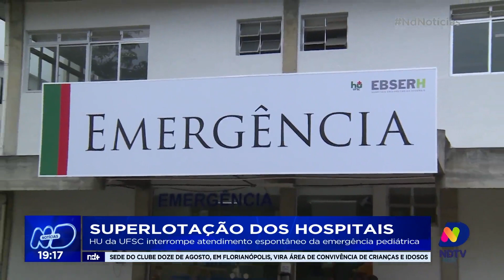Superlotação dos hospitais: HU da UFSC interrompe atendimento espontâneo da emergência pediátrica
O serviço será fornecido apenas para pacientes encaminhados pela rede de regulação. Em contrapartida, o hospital anunciou que deve ampliar para 30 o número de leitos ofertados para a rede de urgência e emergência da unidade de pronto atendimento, o dobro da capacidade atual. Confira.